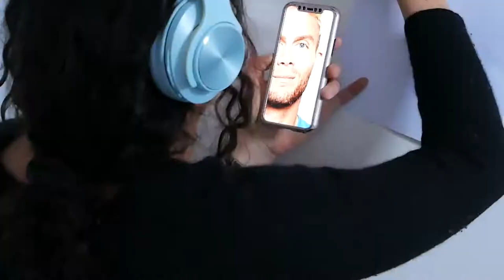James Smith Timelapse Biro Portrait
I started portraits 13 years ago to kill time at university. I picked it up at the most random of times, from drawing murals in my local cafe here in Bath, UK to selling prints on the streets of Auckland, NZ.

I chose well-known individuals who have had a profound impact on one element or another of my life. Whether it be directly through their content on indirectly by the person they are.